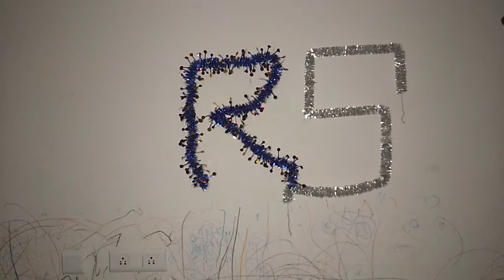Ak Vs Ak Movie Honest Review by Review Story!!!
Is this the real life? Is this just fantasy? We're not sure, but it looks jhakaas either way. 🕺 A visionary director, an old school actor, and a camera rolling for 10 hours. Anurag Kashyap, Indian cinema’s enfant terrible, kidnaps Sonam Kapoor and films her father, the evergreen, Anil Kapoor's search for his daughter in real-time, as his next blockbuster. AK vs AK is Vikramaditya Motwane's upcoming film, starring Anurag Kashyap and Anil Kapoor, as themselves. Catch the reality unfold on 24th December, only on Netflix.

Hi, I’m reviewing Ak vs Ak movie. It is a honest review as per my point of view. This type of movie in bollywood you guys never seen before!!!

▶ ALL THE IMAGES/PICTURES SHOWN IN THE VIDEO BELONGS TO THE RESPECTED OWNERS. I AM NOT THE OWNER OF ANY PICTURES/MEME VIDEO SHOWED IN THE VIDEOS APART FROM MY OWN PHOTOS OR VIDEOS.